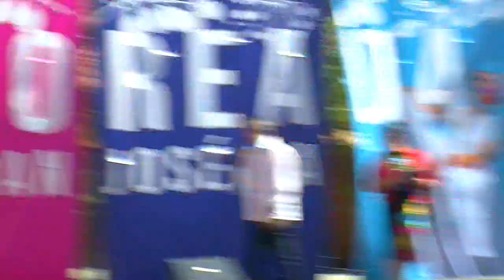California Scenes TV15 Folkloric Mex Plaza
California Scenes covers community entertainment, business, educations and community events.  Contact Frank Ruiz/producer 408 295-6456 Streaming Ch 15